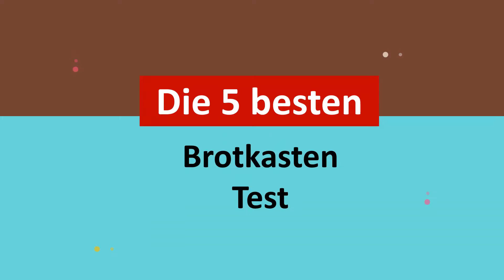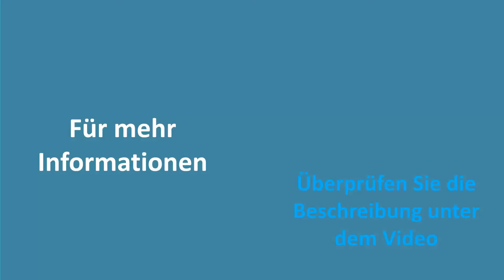✅ Top 5 besten Brotkasten Test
Hier ist die Liste von besten Brotkasten Test

Video-Hauptpunkt

00:00 Einführung
00:33 Produkt 5
01:29 Produkt 4
02:17 Verbindungspunkt
02:25 Produkt 3
03:16 Produkt 2
04:07 Produkt 1
05:05 Letzter Punkt